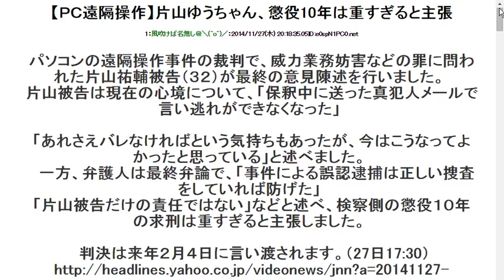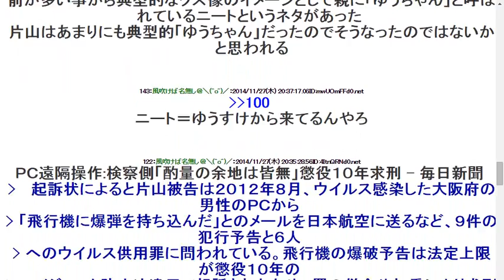20141127【ＰＣ遠隔操作】片山ゆうちゃん、懲役10年は重すぎると主張